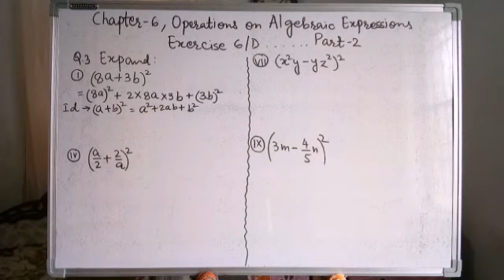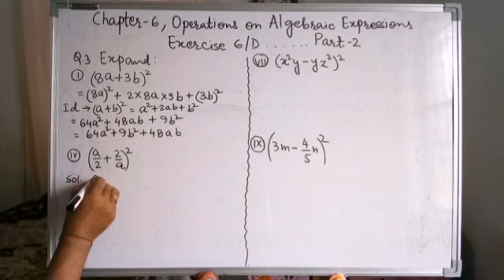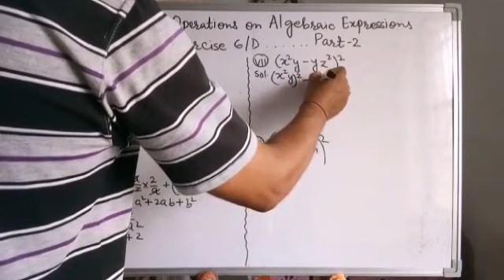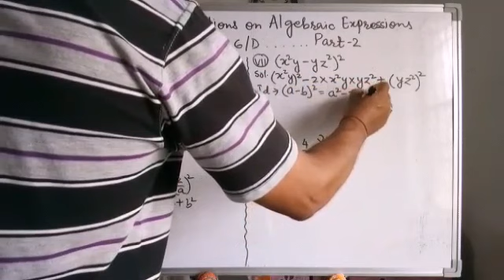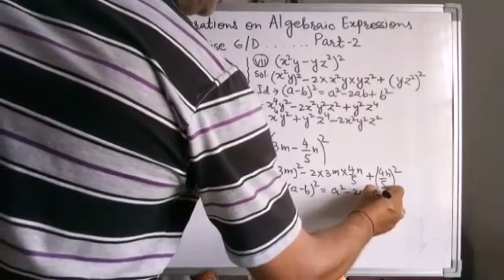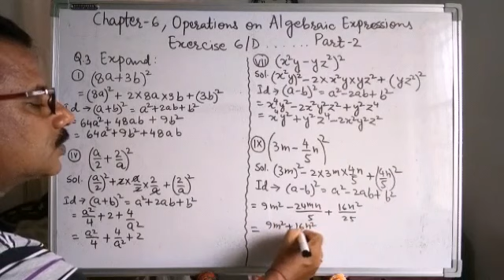Class 8, Maths, Chapter 6, OPERATIONS ON ALGEBRAIC EXPRESSIONS, Part 2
Video from Shankar Chakraborty